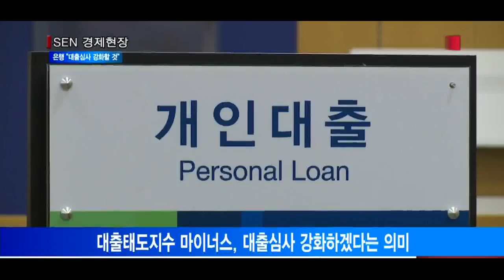[서울경제TV] 은행 “가계 부실 우려 커져 대출심사 강화할 것”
한은 3·4분기 금융기관 대출행태서베이 발표
가계 신용위험지수 23… 3년 6개월만에 최고치
은행들 “가계 신용위험 커질 것… 대출심사 더 깐깐히”
대출태도지수 마이너스, 대출심사 강화하겠다는 의미
은행들 “특히 가계 주택담보대출 심사 강화하겠다”

올해 3분기(7∼9월) 가계가 은행을 비롯한 금융기관에서 대출을 받기 쉽지 않을 전망입니다.
오늘 한국은행이 발표한 ‘금융기관 대출행태 서베이’ 결과를 살펴보면 올 3·4분기(7~9월) 국내 은행이 전망한 가계의 신용위험지수는 23이었습니다.
전 분기 13보다 10포인트 오른 것으로, 2014년 1·4분기 25 이후 3년 6개월만에 가장 높았습니다. 신용위험지수가 클수록 차주의 신용위험이 커질 것이라고 응답한 금융기관들이 많다는 뜻입니다.
이에 따라 은행들은 대출심사를 더 깐깐하게 할 전망입니다. 은행의 대출태도지수 전망치는 -14로 전 분기(-11)보다 3포인트 떨어졌습니다. 대출태도지수가 마이너스(-)면 대출심사를 강화하겠다고 응답한 금융기관이 대출심사를 완화하겠다고 응답한 기관보다 많다는 의미입니다.
특히 가계 주택담보대출에 대한 심사를 강화하겠다고 응답한 은행들이 많은 것으로 나타났습니다.